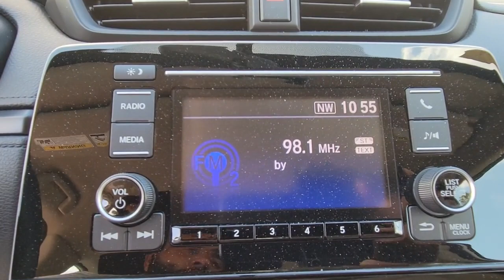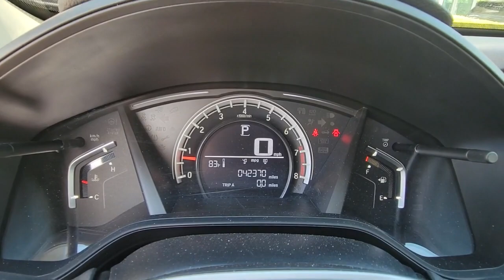2019 Honda CR-V Winter Park, Clermont, Sanford, Daytona, Apopka, FL KH421183R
199 S Lake Destiny Dr

2019 HONDA CR-V LX-PLATINUM WHITE PEARL-IVORY INTERIOR-CLEAN CARFAX-ONE OWNER!!!